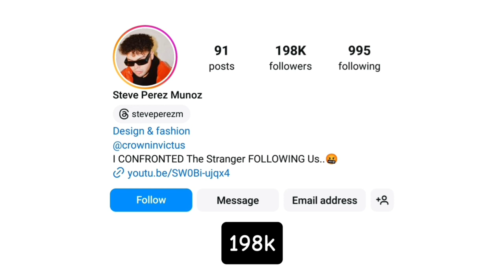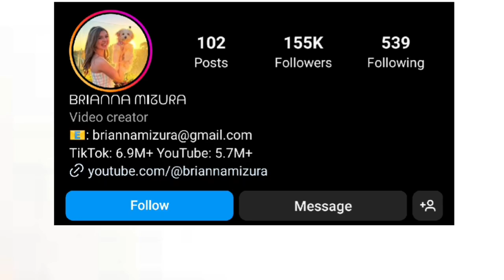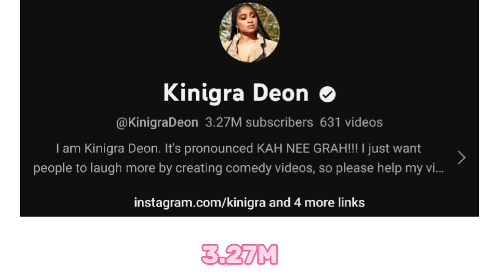Brianna Mizura Vs Kinigra Deon Vs Steve Perez Lifestyle Comparison In 2024🌟